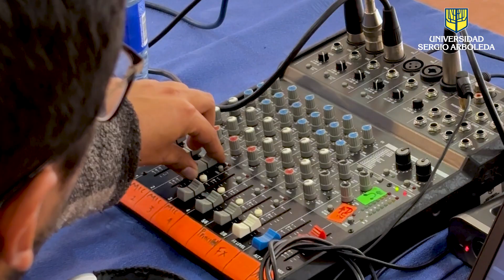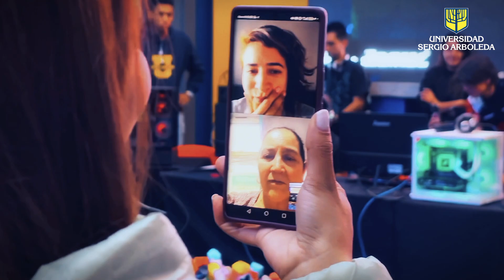Gamer School Fest 2.0 | Universidad Sergio Arboleda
n la segunda edición del concurso de videojuegos de La Sergio, también participaron padres de familia, quienes tuvieron la oportunidad de asistir a charlas académicas sobre eSports, eco-gaming, creatividad, innovación y negocios en el ámbito de los videojuegos.